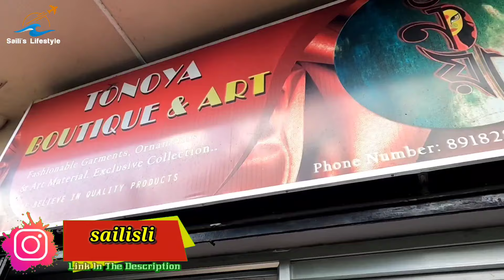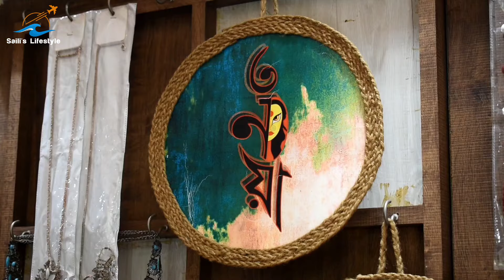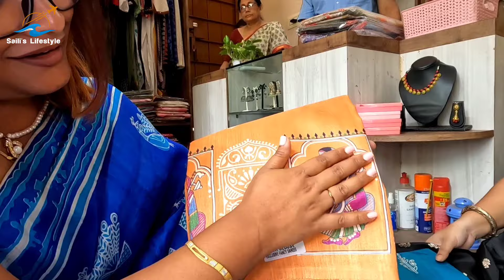Sonajhuri Haat | Santiniketan | Shantiniketan Sonajhuri Haat | Santiniketan Tour | Tonoya Boutique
Santiniketan Tonoya Boutique & Art (Sriniketan) , all the information is in our experience share video with you,don't forget to tell us how it was.